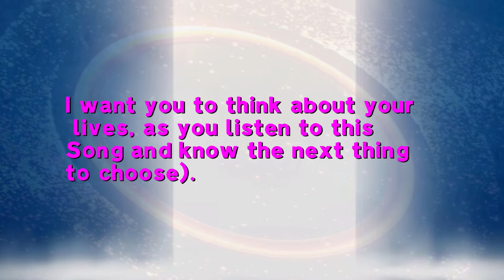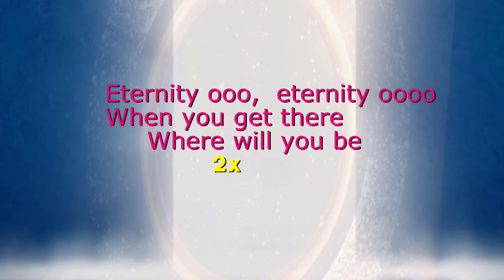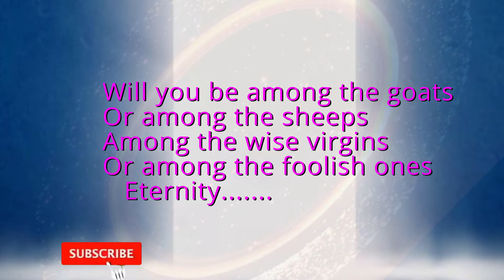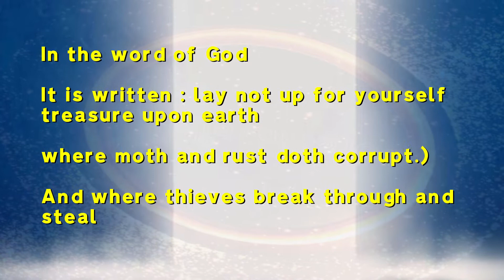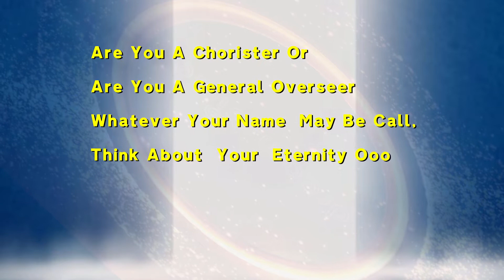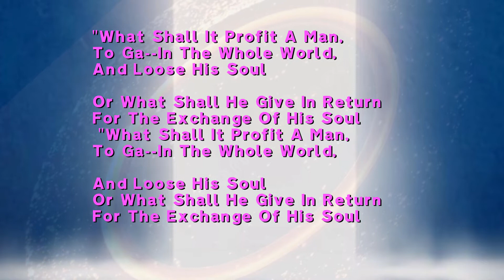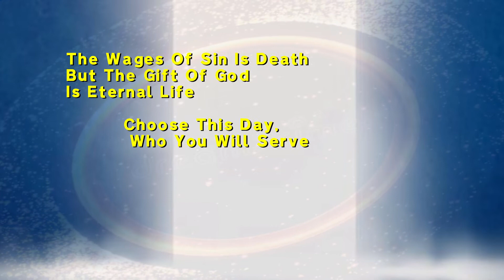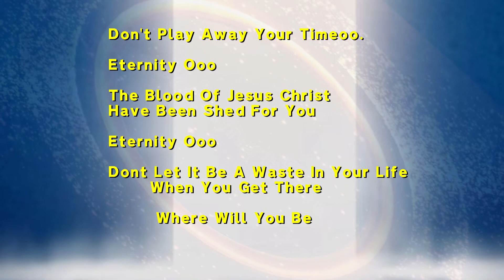SAMSON DICKSON || ETERNITY